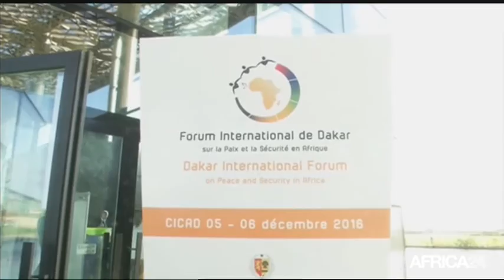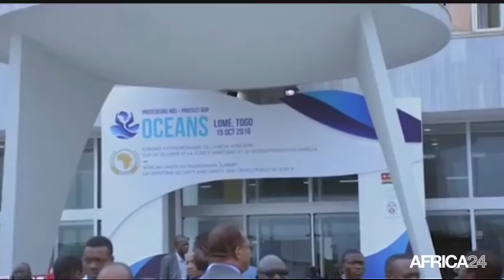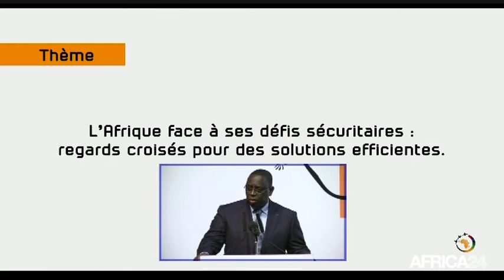Forum paix et sécurité de Dakar - Afrique: Débats sur les enjeux et les attentes du sommet (1/2)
Une Afrique libérée des conflits, stable et en sécurité d’ici 2020. Tel est l’objectif du 3ème forum sur la paix et la sécurité qui se tient à Dakar, la capitale sénégalaise depuis le 5 décembre 2016. Les experts présents sur le plateau décryptent et débattent sur les enjeux et les attentes de ce sommet.